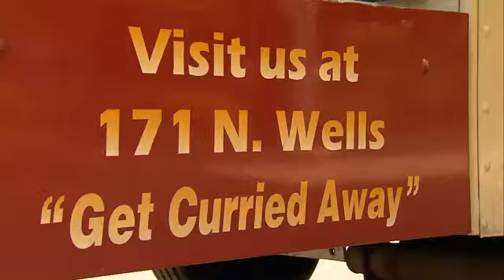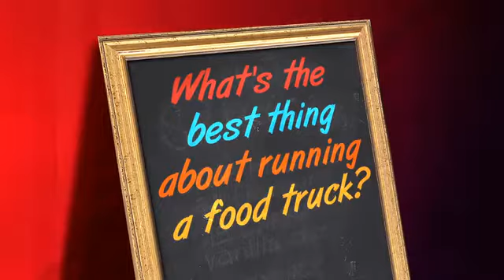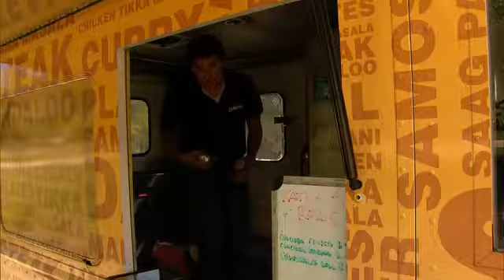S12E01: Check Please Curried Mobile 10/12/2012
For more Chicago All-You-Can-Eat Options, Restaurants, Reviews, Menus, and more If you take an old Chevy ice cream truck and convert it into an Indian restaurant-on-the-go, you’ll get the Curried Mobile. Indian food is fresh, healthy, spicy, and now on wheels

Loop
Food Truck
171 N. Wells St.
Chicago, IL 60606
Premiered 10/12/2012